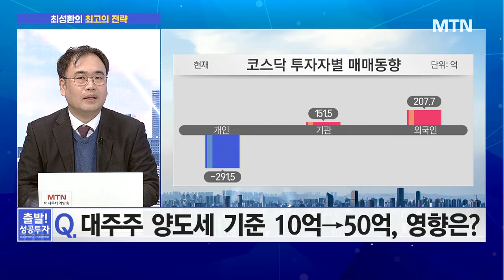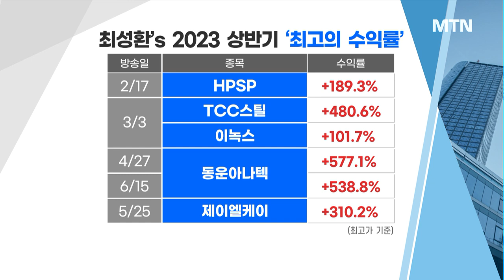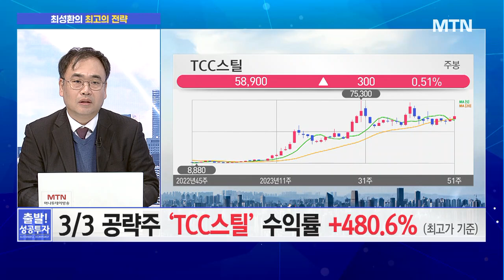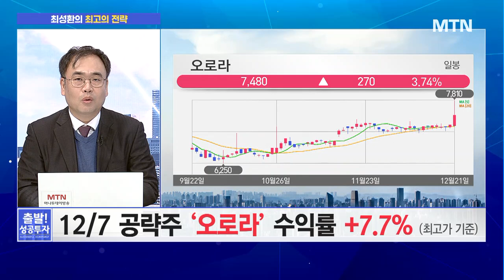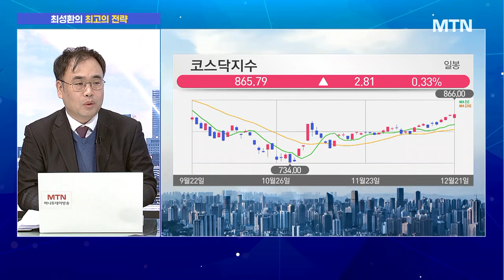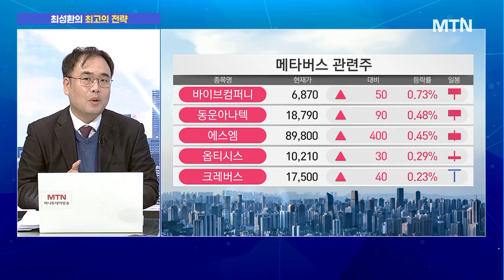[최성환의 최고의 전략] 상반기 '최고의 수익' 베스트 '종목4' 대공개 / 머니투데이방송 (증시, 증권)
12/21 출발! 성공투자